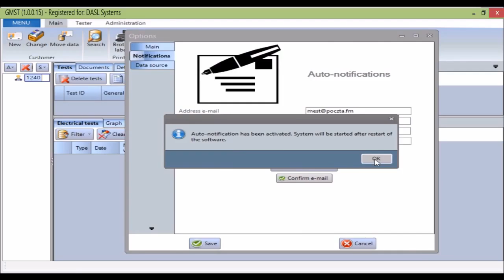GMST - How to set a notification e-mail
GMST - Tutorial: How to set a notification e-mail

For more tutorials regarding GMST matters take a look at the GMST-Tutorials Playlist